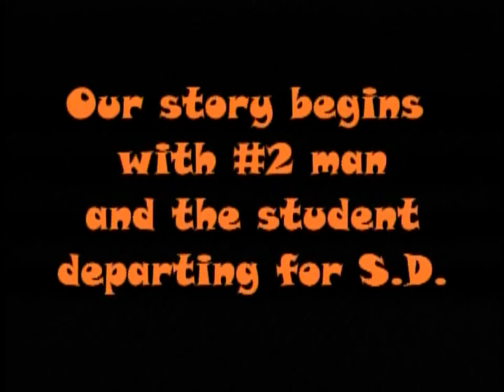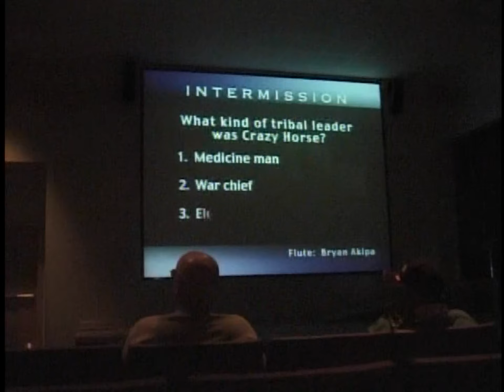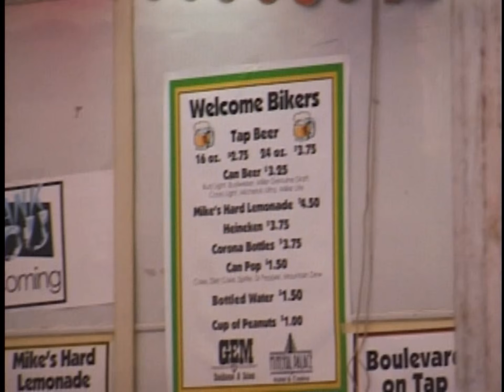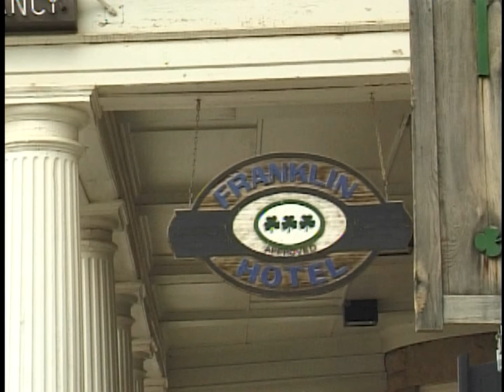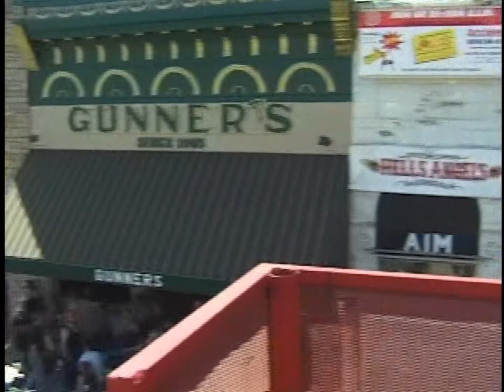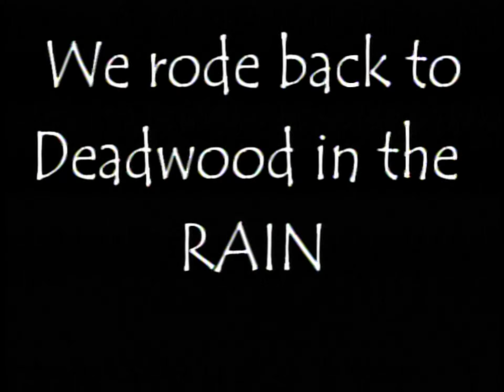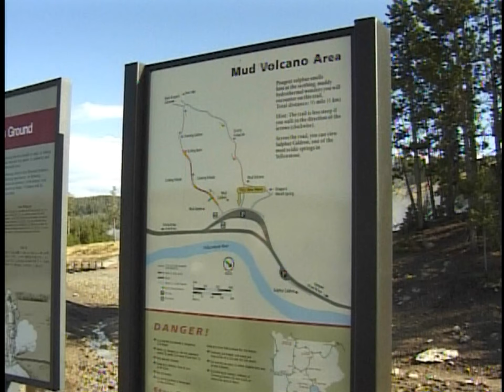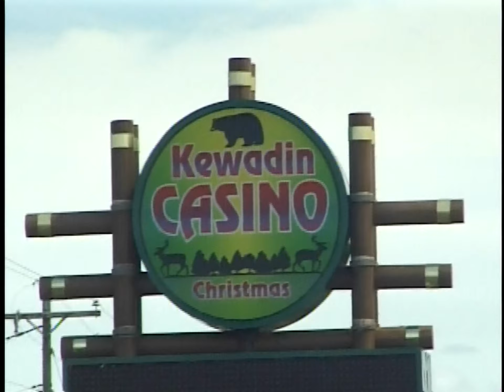Sturgis 2005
Trip to Sturgis August 2005